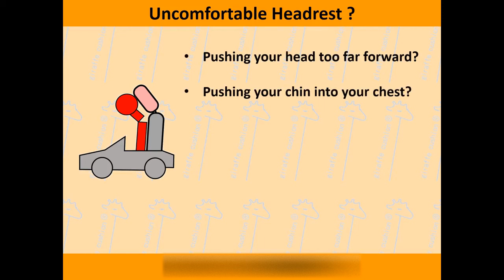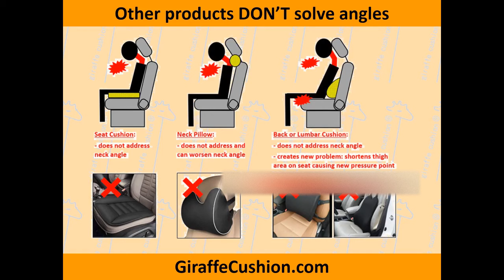Fix Headrest angles and sore neck - short version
Solution! Gets right to the point: fix headrest that pushes your head too far forward!  No tools needed! Ergonomic solution!